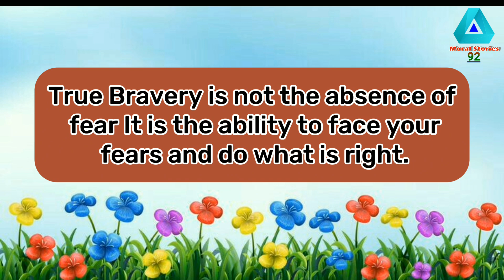Short Story in English | A Brave Lion Moral story | Moralstories92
Short Story in English | A Brave Lion Moral story | MoralstoriesLyrical92

moral stories
english story
english stories
story in english
bedtime stories
story for kids
short stories
kids stories
short story
kids story
Cocomelon rhymes
Chuchutv
English fairytale
Aalu kachalu beta kahan gaye thy
Wheels on the bus rhymes
Cocomelon rhymes
Chuchutv
English fairytale
Cocomelon rhymes
Chuchutv
English fairytale